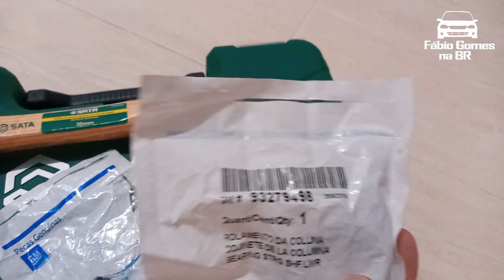Preparativos do Carro para viagem para o Nordeste 2022. Manutenção do Corsinha Wind.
Deus no Controle Sempre.